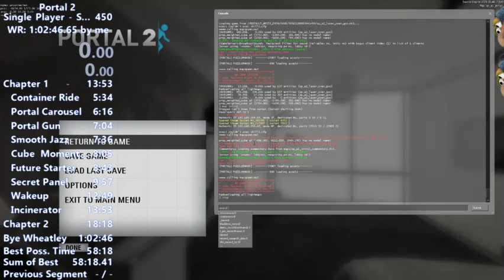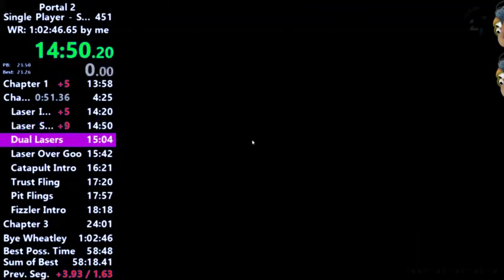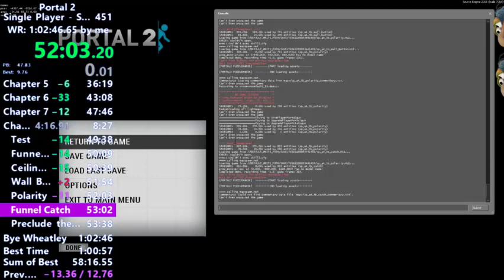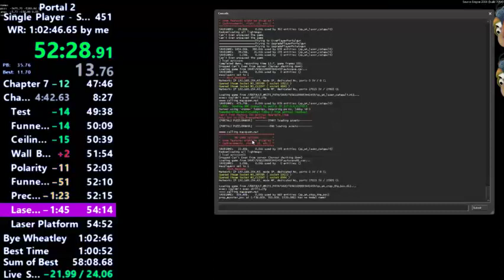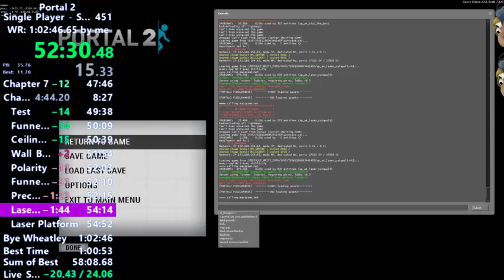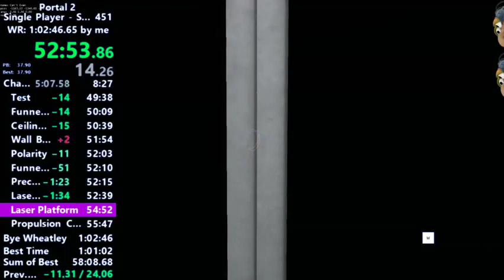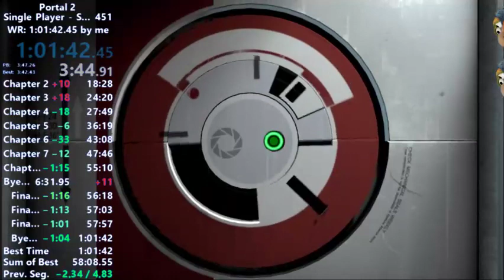Portal 2 OoB - 1:01:41.03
I'll probably be streaming more runs in order to get a 1:00:XX -- Watch live